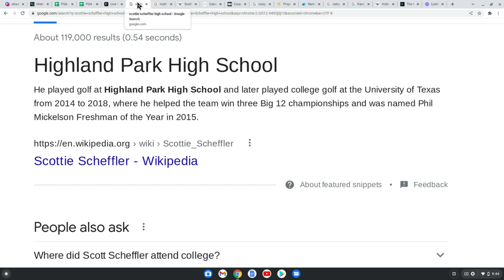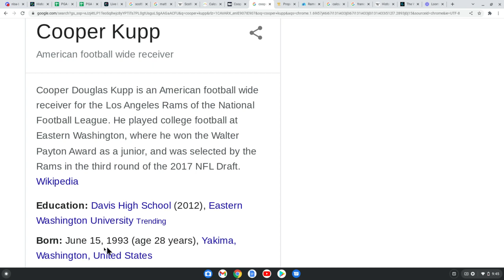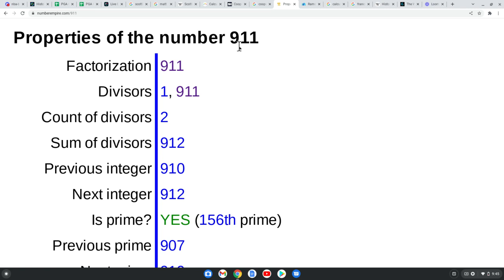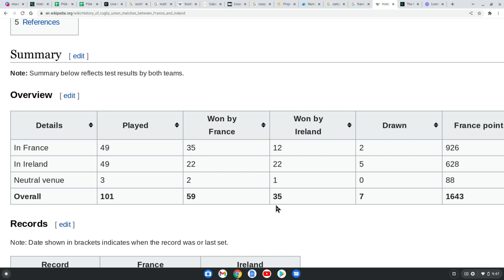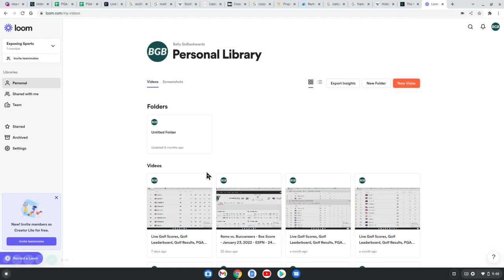RIGGED SPORTS: MATT STAFFORD/SCOTTIE SCHEFFLER went to same HIGH SCHOOL. Golf and NFL connect again!